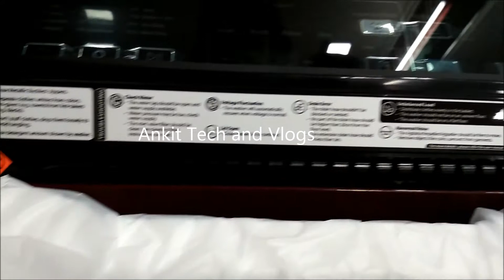Quick look And Review About Whirlpool 6.5kg Automatic Washing Machine - subscribe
It is a Quick look And Review About Whirlpool 6.5kg Automatic Washing Machine.